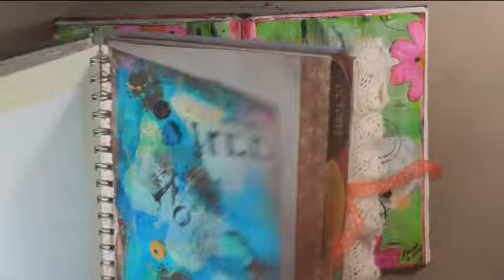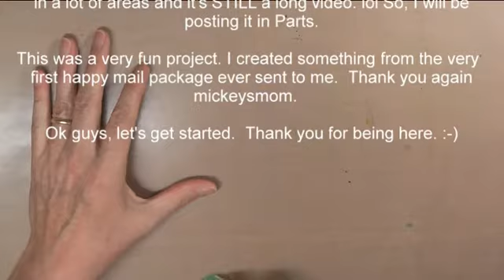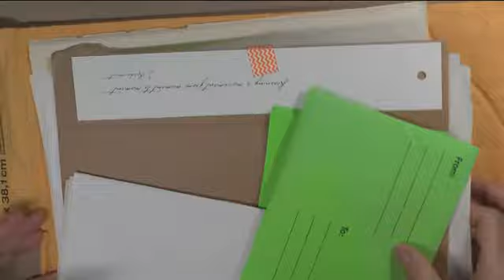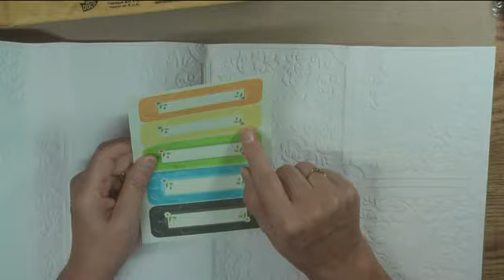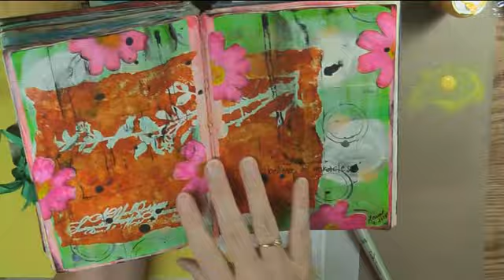Making Something From My Very First Happy Mail - Part 1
Hi Guys.  In this video(s) I am creating something from the very first happy mail package ever sent to me (thank you again MickeysMom) by using all of the items in the package including some of the packaging itself.  This was a nice challenge and very fun.

This project took longer than I expected (as usual) so there was quiet a bit of video. I deleted a lot of footage and sped a lot of it up and it was still quite big. So, I am breaking it down into parts for you.  You can always fast forward through it if you like or go to the last video to see the outcome.  What ever you decide to do I hope you enjoy it.